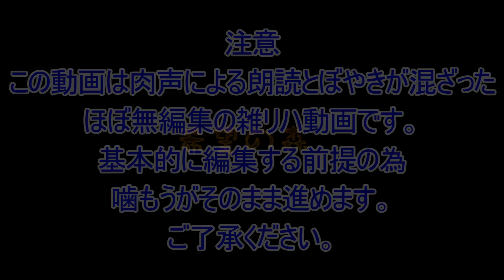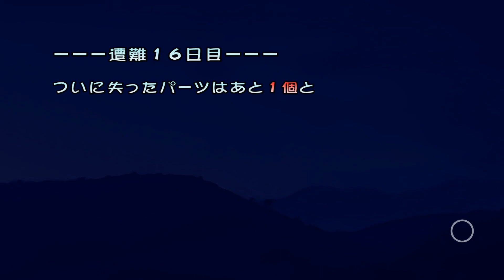朗読しながら進めるピクミン １６日目通しVer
希望の森、最後のパーツを回収します。

こちらの動画はほぼ無編集の動画です。
投稿主の音声だけリハみたいな録音をしており、本編と違う点として、実況(ぼやき)も含んでいる、基本的に読みで噛んでもそのまま続ける、といった大まかに２点を踏まえてご視聴いただけると幸いです。

この動画はタイトル通り、このゲームの主人公「オリマー」が日誌を綴った際に流れてくるテキストを朗読しながら進めていくスタイルのゲームプレイ動画です。
故に以下の要素を含みます。

「ピクミン」本編のネタバレ
投稿主の肉声によるテキスト部分の朗読

この要素にどちらかでも不快感や不安などを感じた視聴者様は、ブラウザバックを強く推奨いたします。何卒ご了承ください。

ゲームソフト：Nintendo Switch「ピクミン１＋２」
ゲームキャプチャー：アバーメディア GC573
録音、音声編集ソフト：Audacity、SoundEngineFree
編集ソフト：Aviutl